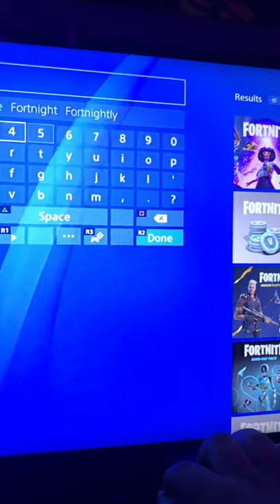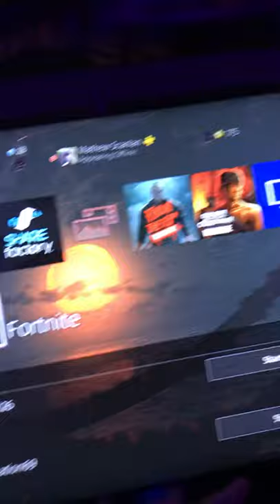New PlayStation Exclusive For FORTNITE